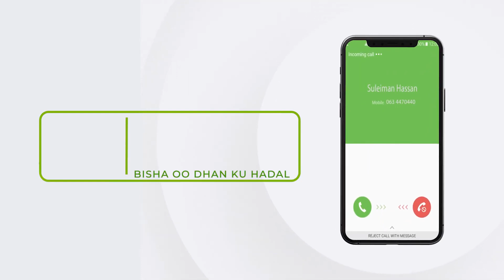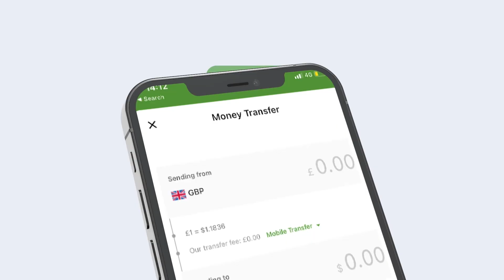Deegankan Cid Xukuumada Ku Matasha Mayjirin Laakin Dayrkaa Nin Baa Jabiyoo"Maayrka Laascaanood